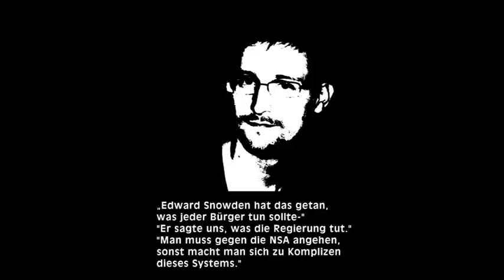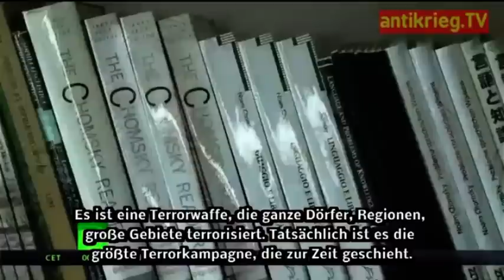Chomsky: Stoppt den US-Terrorkrieg der Kampfdrohnen / Stoppt die Totalüberwachung